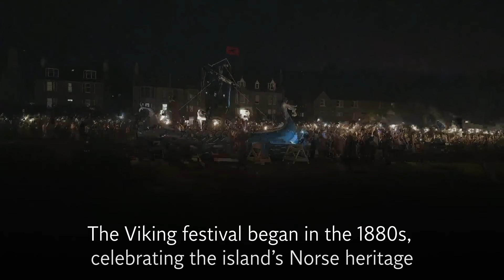Hundreds of Shetlanders set boat on fire to mark Viking festival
Shetlanders swarmed the streets to celebrate the Up Helly Aa festival on Tuesday 30 Janaury.

More than 1,000 torches were lit as the procession took place in Lerwick.

The Viking festival began in the 1880s, celebrating the island's Norse heritage.

The last Tuesday of January every year, communities come together to celebrate Shetland's history taking part in a night of "guizing" (dressing up), a fire-lit procession and playing traditional music.